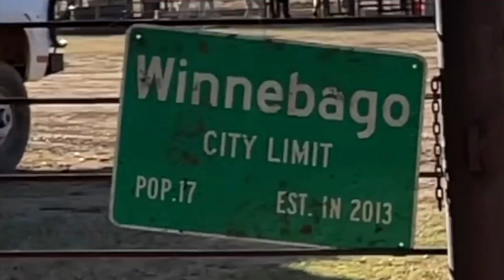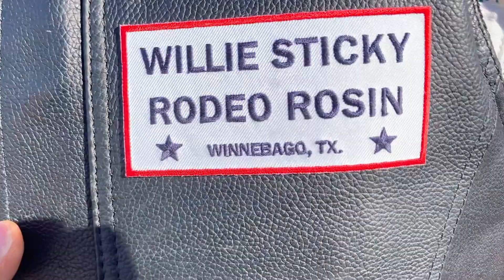Fly over in Winnebago- Weekly 69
We have a flyover on the beaches before Jordan straps a couple bulls to get back into things. Gabe and Carlos unload the old fence at the junk yard and Carlos does some light to moderate ranchin' . All in episode 69!

Check out DaleBrisby.com for all the new apparel!